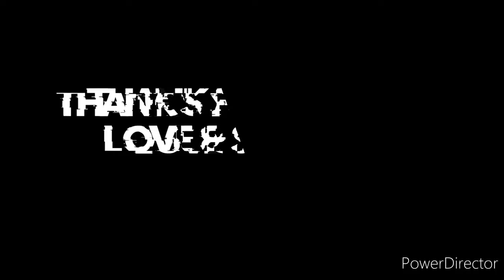how to download vip glitch in free fire after update | download glitch file for free fire